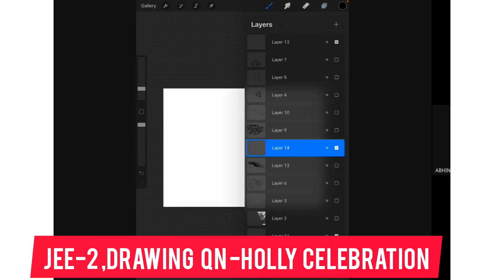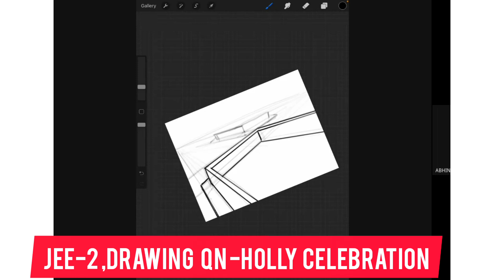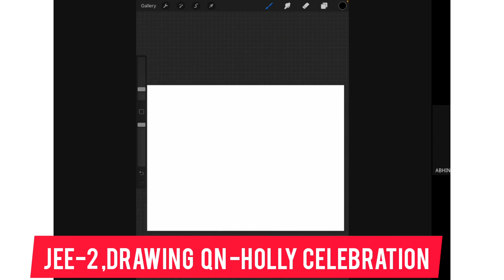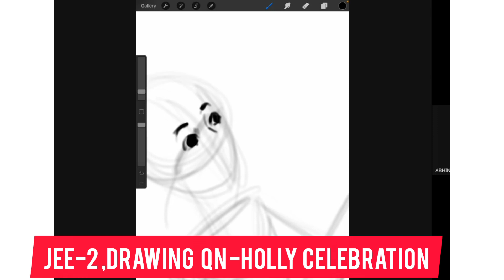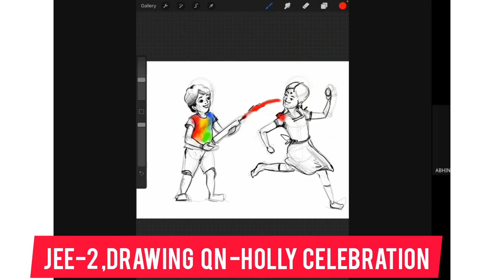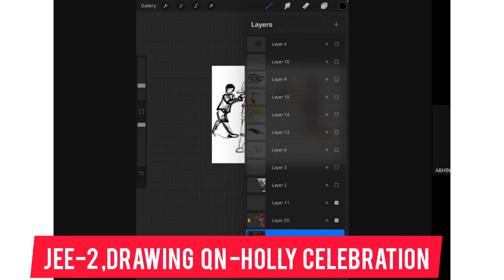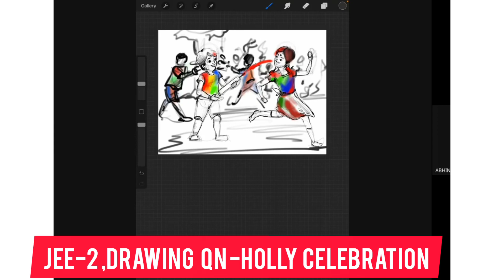JEE-2022:SESSION 1 DRAWING QUESTION SOLVING SESSION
For architecture exam-related updates, self study content join our Telegram (B.Arch.) channel or you can also search for us at Telegram with 'NATA 2022 - JEE PAPER 2 -B.ARCH -ARCHITECTURE ENTRANCE COACHING

nata2022 nata# nata result analysis#JEE 2022 RESULT